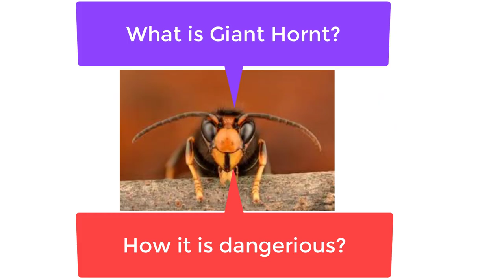Murderer Hornet | How murderer hornet is dangerous | Giant Hornet in the USA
Hello internet, this video is about the murderer hornet seen in the USA. Which is a very dangerous insect cause it has neurotoxin in its sting. Its real name is Giant Hornet which is commonly found in Asian Region. It is also known as Asian Hornet or Japnese Hornet. Now Asian hornet or Japnese hornet in the USA nicknamed as murderer hornet.
In this video the possible danger of Murderer Hornet is described in detail.

Audio and Video Support

Audio Track: Sutter Stock
Video Clips: Sutter Stock